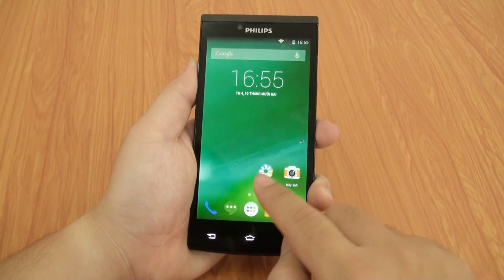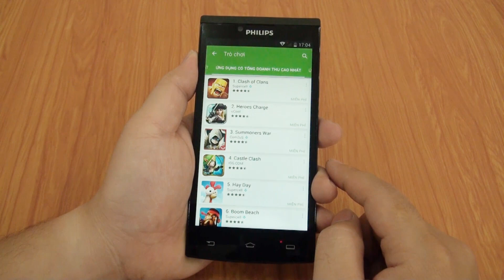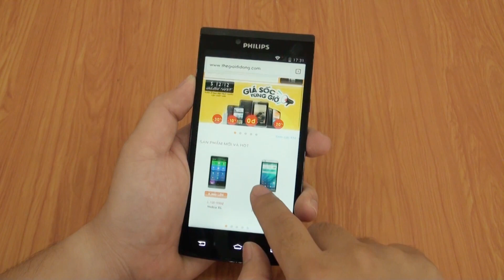Trên tay Philips S398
Philips S398 :
- Thiết kế trẻ trung
- Màn hình rộng 5 inch
- Vi xử lý ổn định
- Camera sau 8 MP